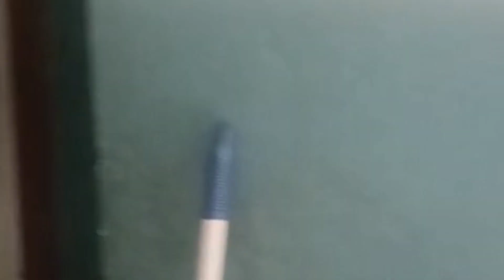जानकीपुरम 3200sqft एलडीए मकान नियर इंजीनियरिंग कॉलेज house in jankipuram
triple story finished mkan covered area 9600sqft
15 room, 10 bathroom, 3drawing com dinning, 3kitchen. Thik Engeeniring college chouraha se 100 metre ki distance pr.. behtreen, 12 years old strong construction...
rate 2.60cr

property in jankipuram Lucknow
Property for sale in jankipuram
plot in jankipuram Lucknow
dakhil kharij property in jankipuram
jankipuram Lucknow me propererty